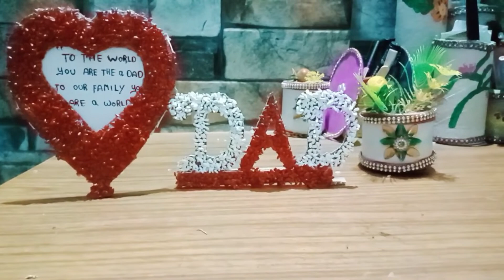Father's Day Gift Ideas 2022 | Fathers Day Gifts 22 | How to Make Gift for Father's Day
Greeting Guys!

In this video i have showed how to make a gift for father's day.

This is the simple craft idea with cardboard sheet & Rice. one the simple and unique gift ideas!

In this craft we can use unwanted cardboard sheet for make the heart and write letter's, and decorate those things with rice. Finally paint with your ideas.

If you think i deserved the pointes for this video, please giver your comments in comments section.